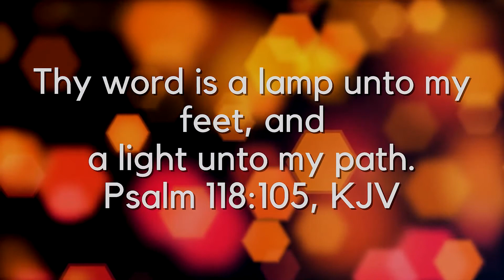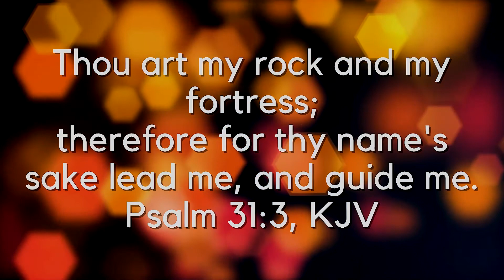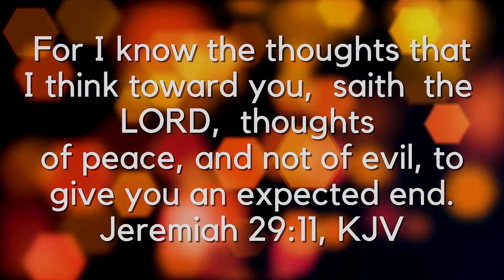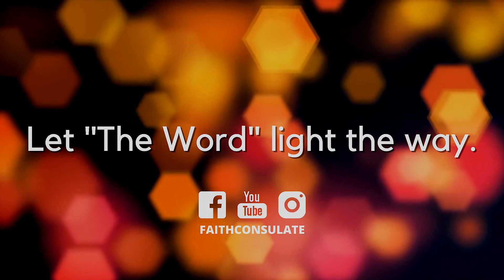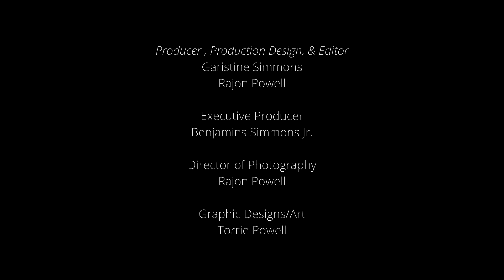March 13th Reading from The Daily Chronological Bible 365 Daily Readings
Much Better
Composed and Produced by
La'Marcus Ealy and Zack Stancil

Sung by Jay Musiq
Opening Prayer and Closing Confession taken from the World Prayer Guide by Dr. Veronica Winston